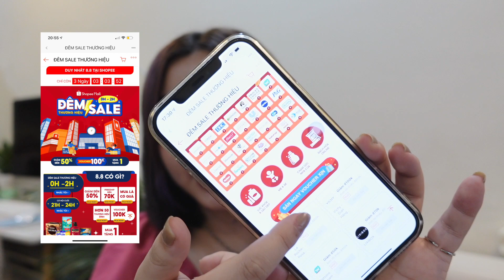JULY FAVORITES | THÍCH GÌ THÁNG 7? | PHIM, OUTFIT, NƯỚC HOA, SON, KEM CHỐNG NẮNG… | kieuchinh2706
📷Sony ZV1